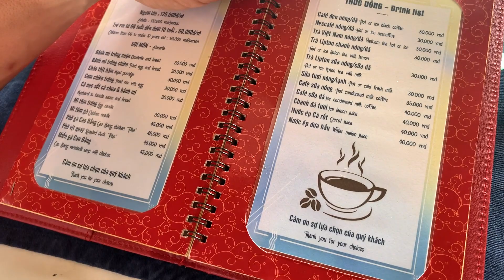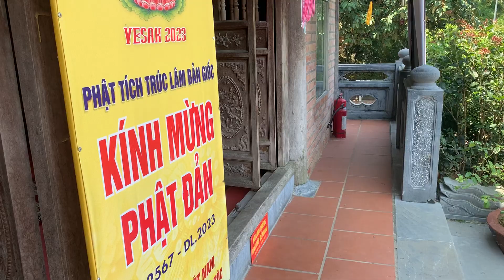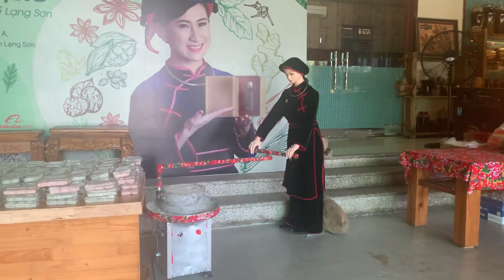Vietnám vlog - 4. rész: BaBe Lake és Ban Gioc Waterfall - szinte Kínában!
Ebben a részben észak-keletre utaztunk Sapából egy 8 órás autóúttal meg is érkeztünk a BaBe tóhóz. Innen pedig egészen a kínai határig utaztunk, ahol megnéztük a világ egyik legszebb vízesését, ami két ország határán áll! Másnap ismét egy hosszú autózás várt ránk, míg visszatértünk Hanoi-ba, ahol a szálláson egy igazán kedves meglepetéssel vártak!